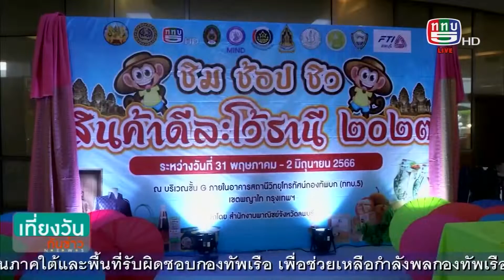01-06-66-12-22. เกษตรใหม่สนามเป้าชิม ช้อป ชิล สินค้าดีละโว้ธานี 2023 ถึงวันพรุ่งนี้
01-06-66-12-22. เกษตรใหม่สนามเป้าชิม ช้อป ชิล สินค้าดีละโว้ธานี 2023 ถึงวันพรุ่งนี้ (Kรัศมี ร้านดินสอพอง)